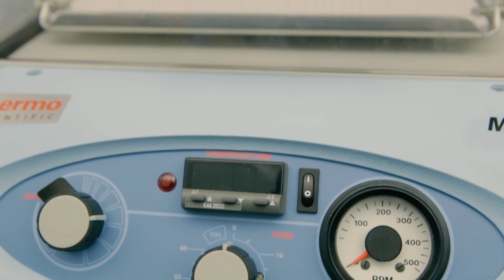Marine Science and Oceanography—Talking phytoplankton and climate change with a TIP instructor